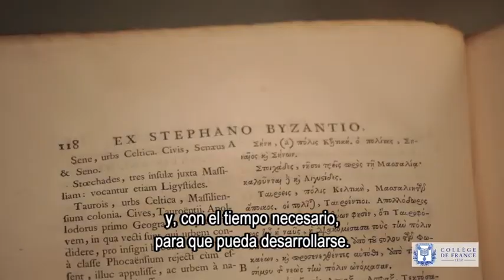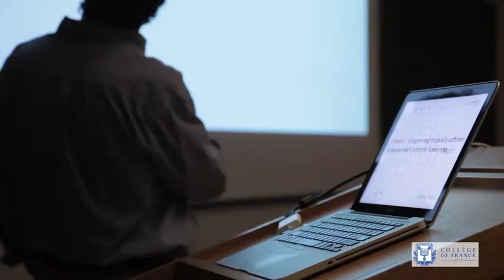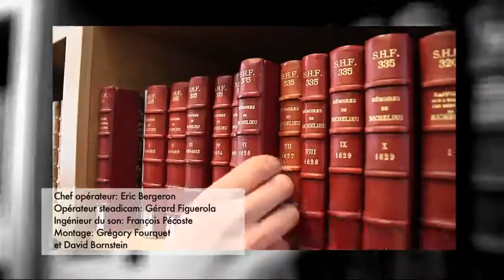El Collège de France : una investigación libre [ES] - Serge Haroche